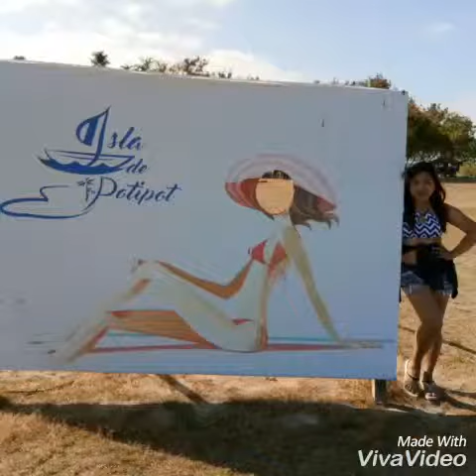Potipot and hermana Island PH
Summer time be like